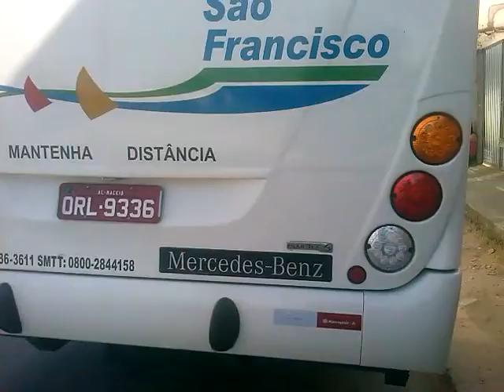Marcopolo Torino,retrovisores externos parte 2.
aqui eu mostro de fora do ônibus os pontos cegos,aqueles que não conseguimos ver com a lente comum,fica aí a minha dica.